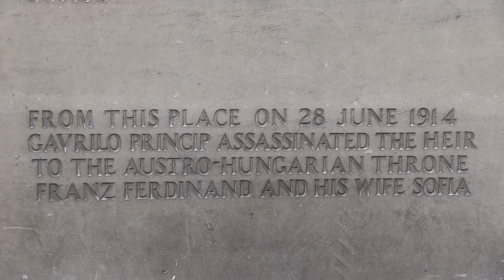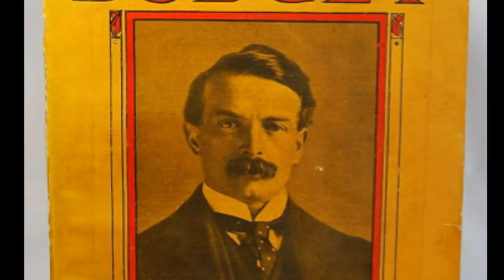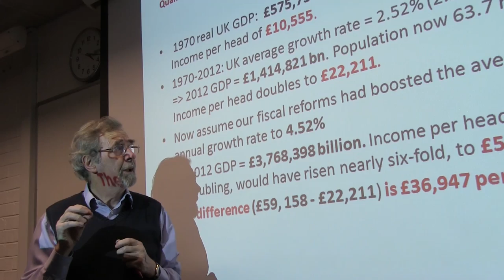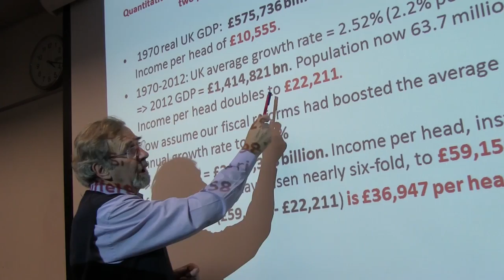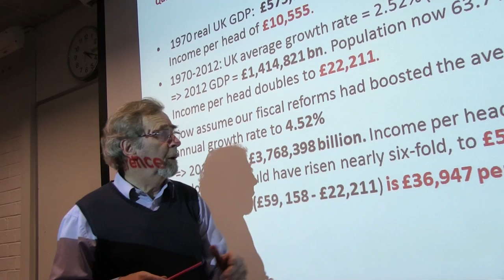The Bullet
Scotland’s mission was a financial revolution that would have transformed the UK economy. A bullet in the Balkans terminated the quest for economic justice. Professor Roger Sandilands answers the question: “What would have happened, if the reform hatched in Glasgow had been implemented?”